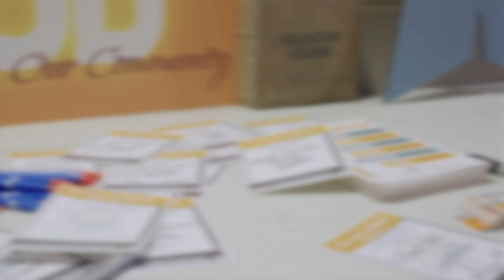Say Thanks, Austin 2023 Highlight - Carole LeClair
This unofficial “patron reuse goddess” has given over 9,500 hours of passion, creativity, and selfless action to Austin Creative Reuse, helping to divert one million pounds of usable creative materials from landfills.

Since 2011, the RecognizeGood Legends program has awarded over $340,000 in donations through recognizing 130 individual Austin-area residents who have made a “legendary” impact through their volunteerism.